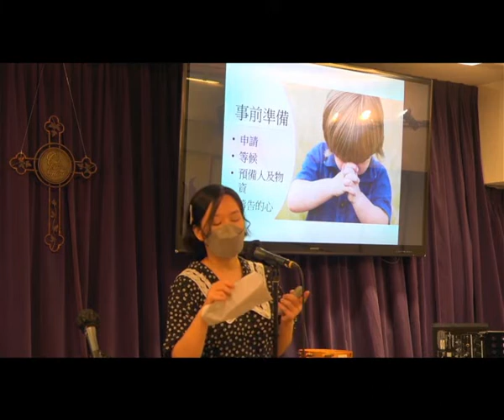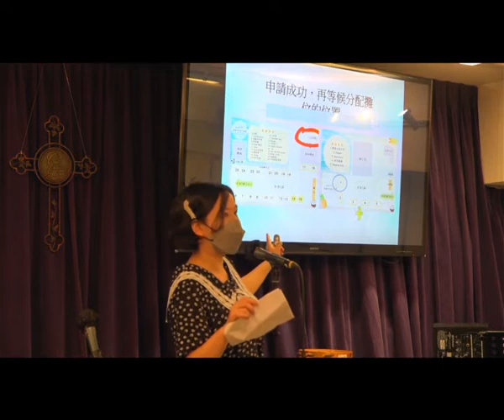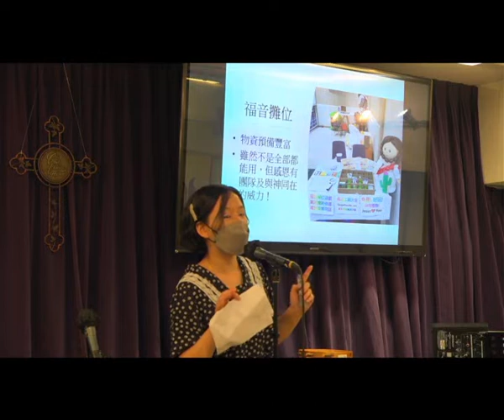姊妹分享她的傳福音事工 - 2022.07.10 - 葉牧師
姊妹分享她的傳福音事工

請肯定戶口名字是：Global Fire Missions Ministries Limited.

1. 與主的關係：怎樣建立與主相愛的關係，怎樣從主的愛得力，怎樣深信神的供應和計劃。
2. 處理生命：怎樣不被人、罪、負面思想情緒和潛意識、婚姻和生活的問題、和侍奉的問題影響。
3. 進入不同層次的侍奉：侍奉可以由簡單的生活見證，到建立別人的靈命，或進入策略性的侍奉。

《輕鬆得勝》的特色：
1. 一目了然：簡單知道怎樣處理和發揮生命。
2. 有實際可行的方法：我和很多人曾20年實際地應用。
3. 可以輕鬆喜樂地得勝：可以在恩典中輕鬆喜樂地處理任何問題，不需要在壓力下成長。因為耶穌的軛是容易的，而神喜悅我們任何真心的努力。
4. 活出《輕鬆得勝》並不太難：處理和發揮生命並不是遙不可及。